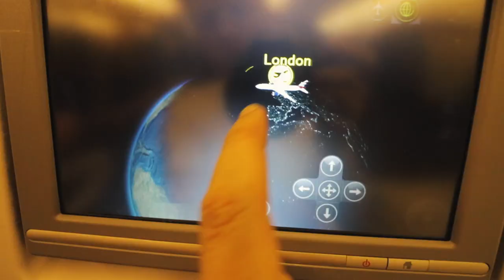De 1 a 7 ¿Qué extrañé más de chile? - Vlog 355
Regresé a Chile con mucho cansancio encima sintiendo que había algo en particular que era lo que más había extrañado de este país.

Hablemos!